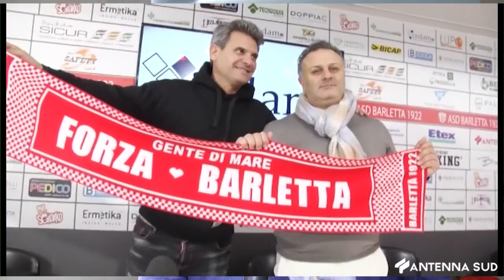31 MAGGIO 2024 - CALCIO CESSIONE BARLETTA, DIBENEDETTO PREDICA CALMA